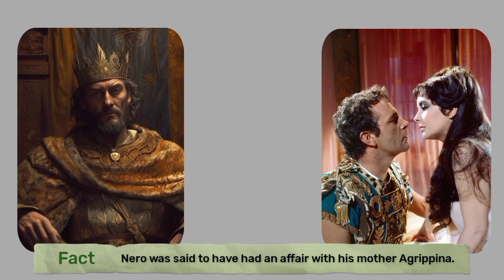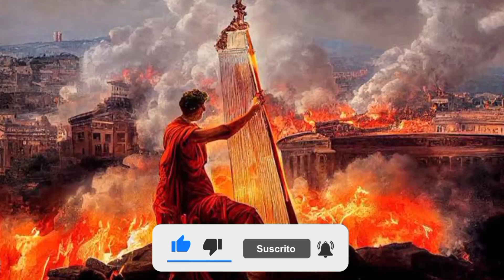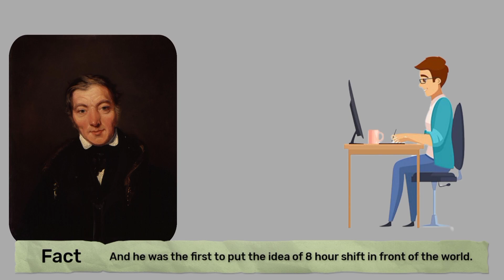इतिहास की खौफनाक और आश्चर्यजनक घटनाएं | Random history facts | fact series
amazing fact
random facts
history fact